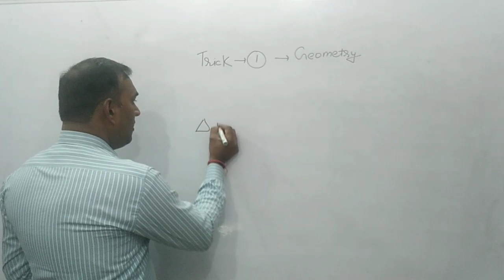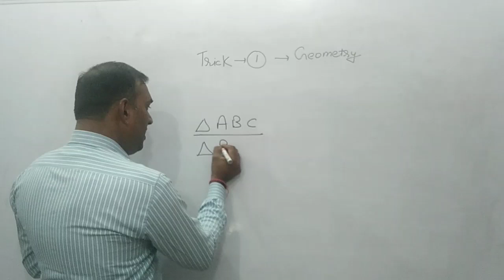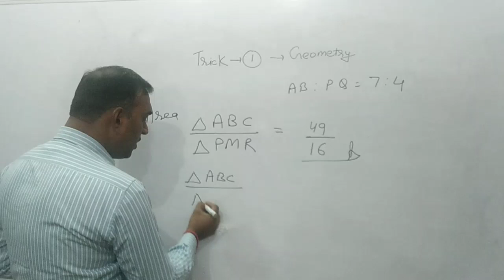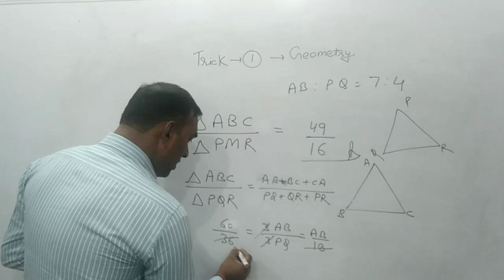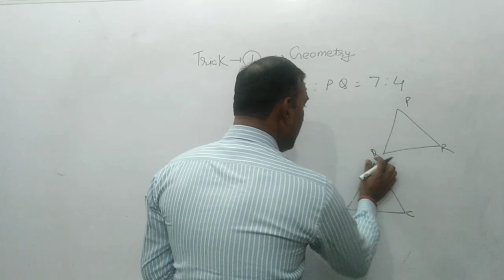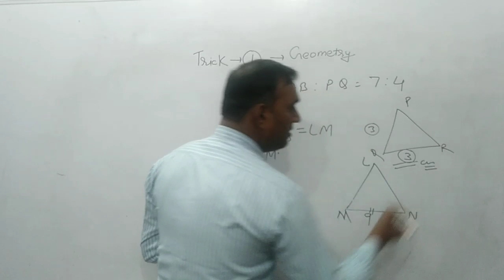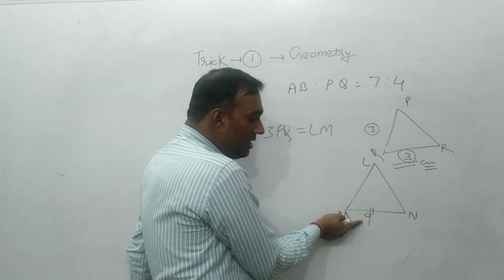( Trick - #1 ) Geometry Tricky Questions | Geometry Maths Tricks | gurukul hub